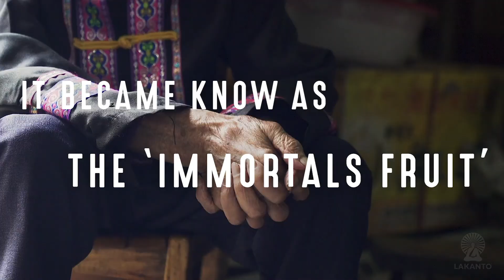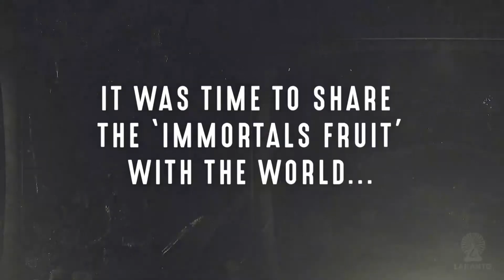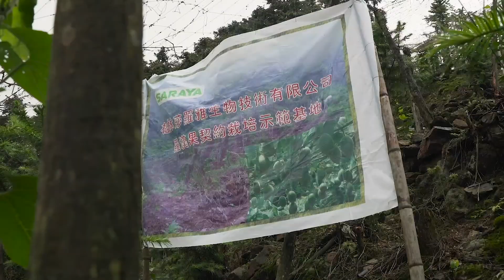The Lakanto Story